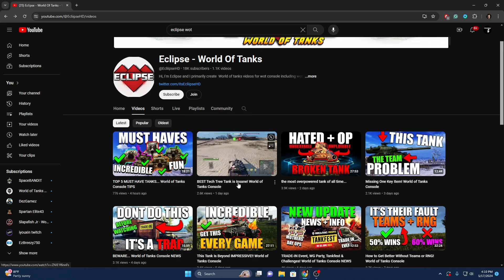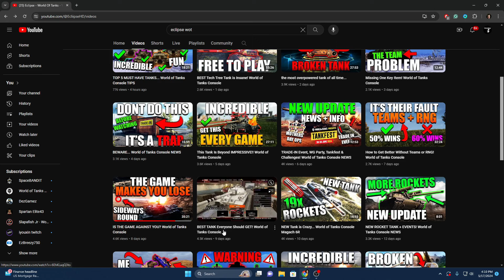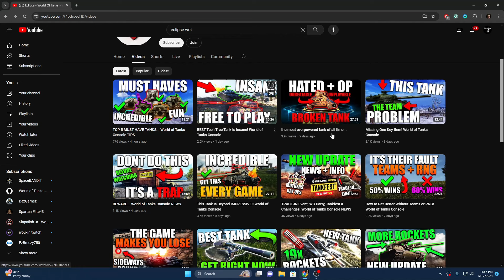The Most TOXIC, OP, BROKEN Tank to Ever Exist!! Oh, and it's the best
The IS-7 and Conqueror are without a doubt the most unfair tanks in the game. They are so broken and OP and need to be addressed. And to think that WG just buffed them last week! It's absolutely nuts!!!
(All of this is false)

MY BOOK!